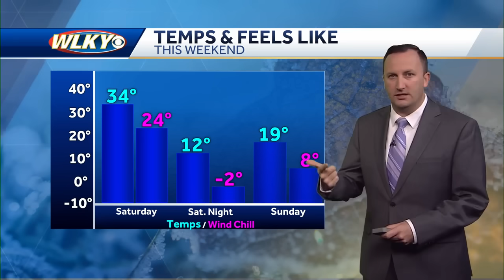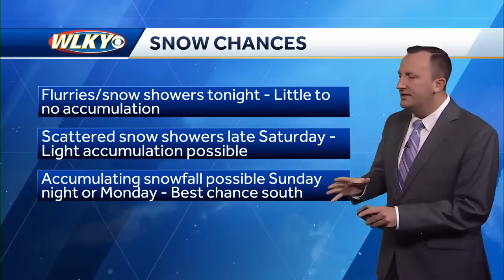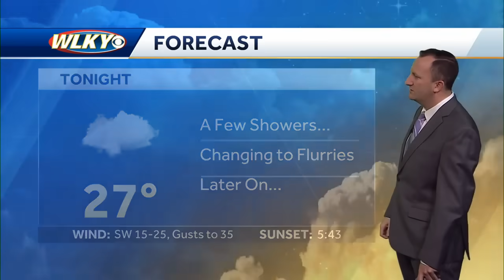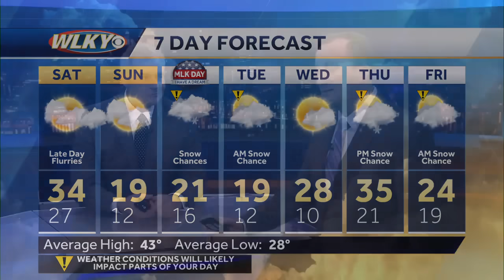Arctic cold heading our way